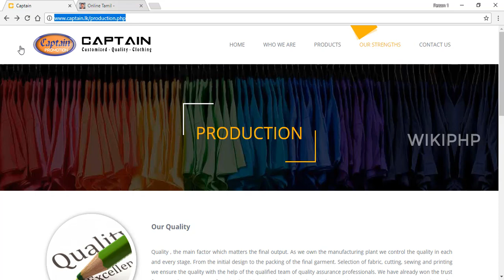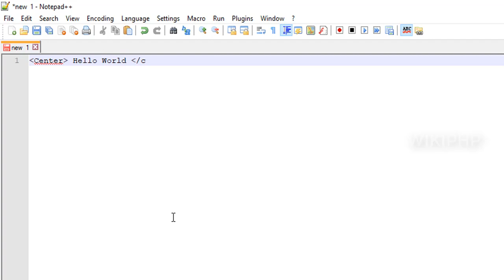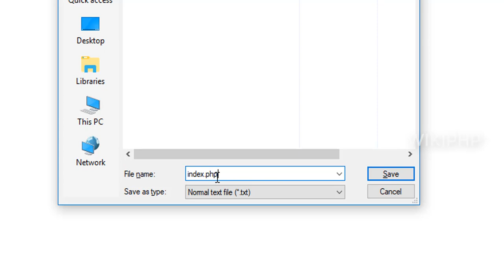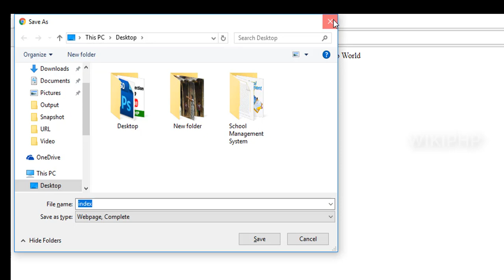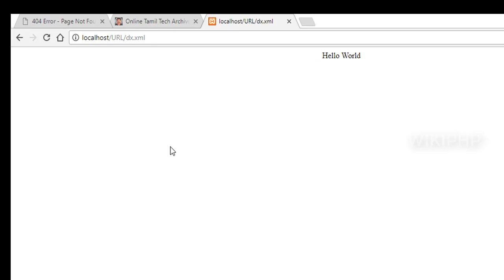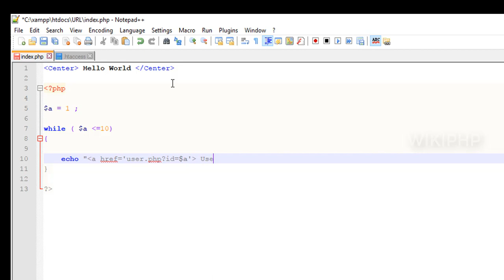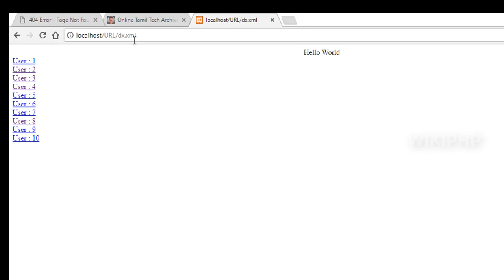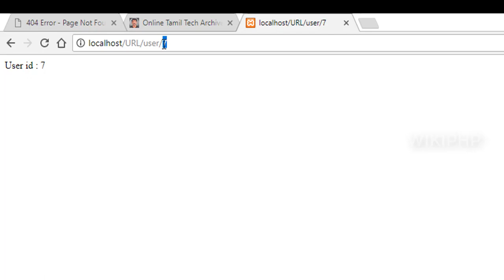How to hidden .php or .html extension in websites in Tamil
RewriteEngine on

RewriteRule ^in?$ index.php

RewriteRule ^user/([0-9]+)  user.php?id=$1